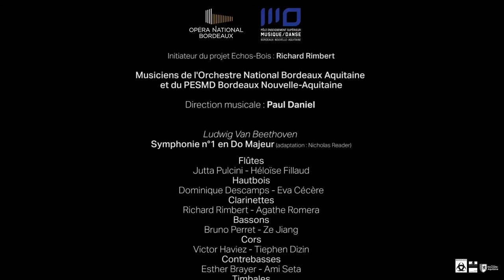Echos Bois - Jeunes artistes, avec le PESMD Bordeaux Nouvelle-Aquitaine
Echo Bois - Jeunes artistes

En partenariat avec le PESMD Bordeaux Nouvelle-Aquitaine
(Pôle d’Enseignement Supérieur de Musique et de Danse)

Ce concert s’inscrit dans le cadre d’une masterclass donnée par des musiciens de l’ONBA au sein du PESMD Bordeaux Nouvelle-Aquitaine. Il participe pleinement à la politique volontariste de l’Opéra en faveur de la transmission et de l’insertion professionnelle, en permettant à de futurs musiciens professionnels de se produire entourés de leurs enseignants, au Grand-Théâtre.